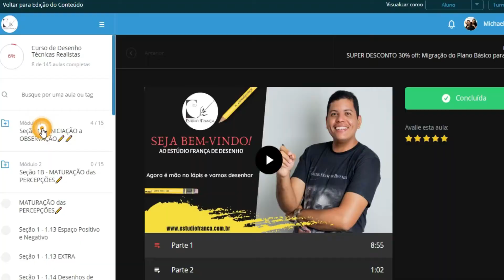Curso de Desenho Premium Super Completo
Saiba mais sobre nosso CURSO DE DESENHO para todas as idades (adultos e criança), temos um CURSO DE DESENHO REALISTA GRÁTIS, quer se cadastrar?👇

❓ Deixe sua dúvida, sugestão ou comentário💭, fique a vontade!😊

Mão no lápis✍️ e vamos Desenhar✏️ 😜